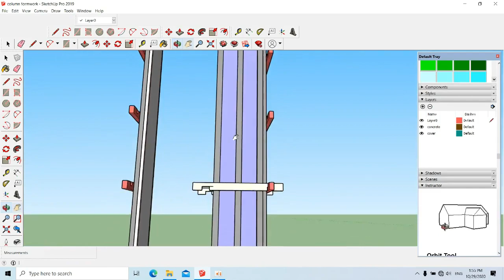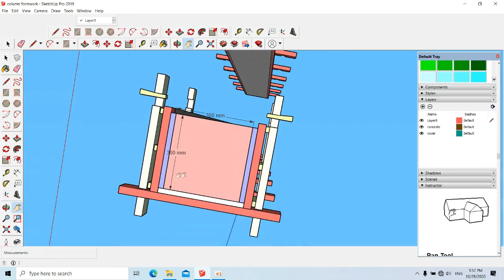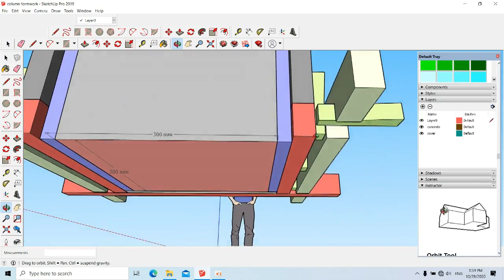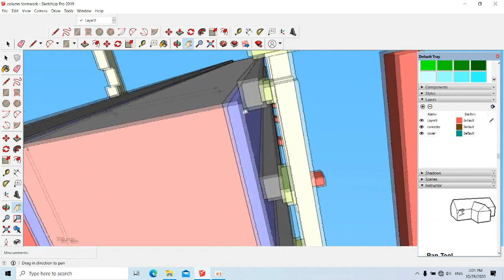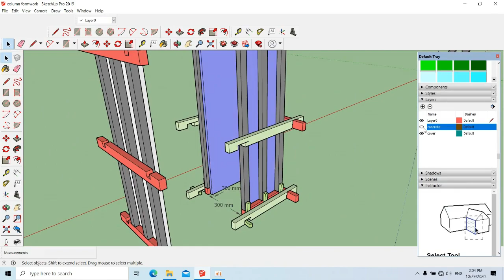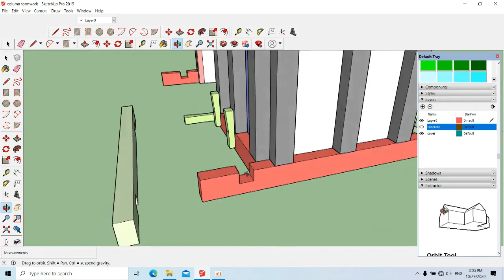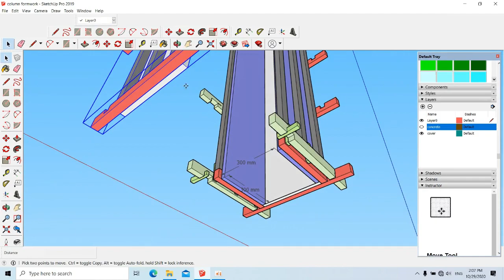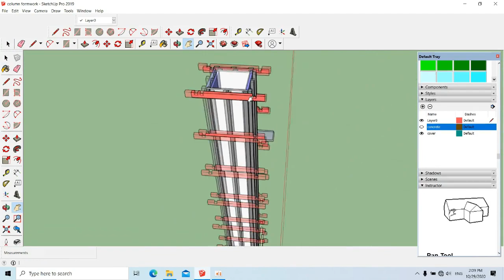របៀបធ្វើពុម្ពសសរអោយបានត្រឹមត្រូវ || How install column formwork correctly || by Cambo C&E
សួរស្ដីបងប្អូនទាំងអស់គ្នា! សូមស្វាគមន៏មកកាន់ យូធូបឆានែល Cambo C&E ។
ចំពោះវីដេអូផ្សេងទៀត